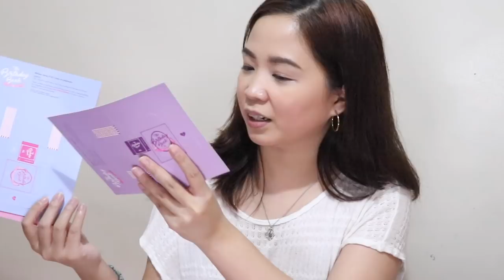ONLINE SHOPPING HAUL (Shopee, Lazada, Althea Korea) + PR PADALA 💕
✨Follow me✨ ♡

My other world 😂➡️ Annyeonghaseyo from Pinay Unnie!✌🏼️A self-confessed kdrama addict, kbeauty junkie & bts army!

Thanks for stopping by and watching my videos! I really appreciate your support.